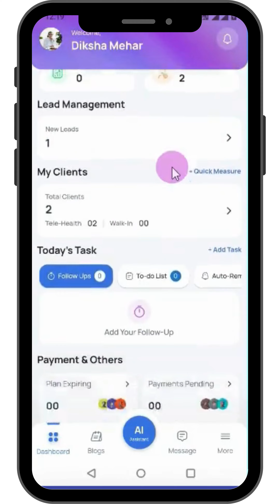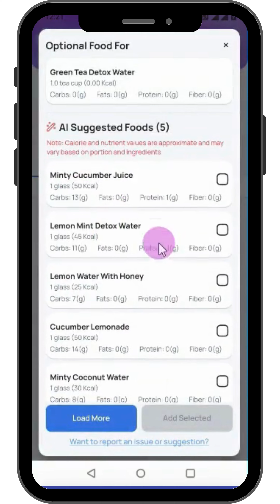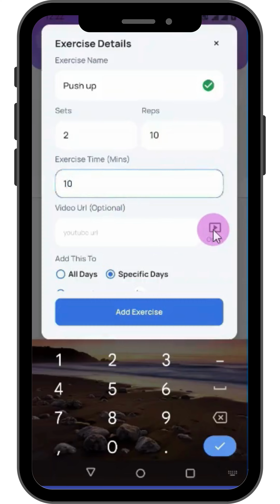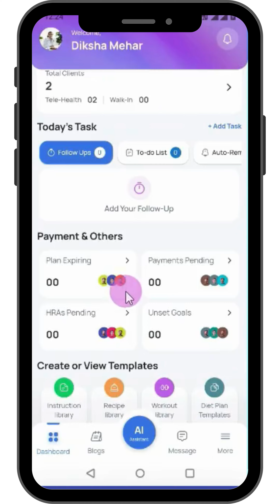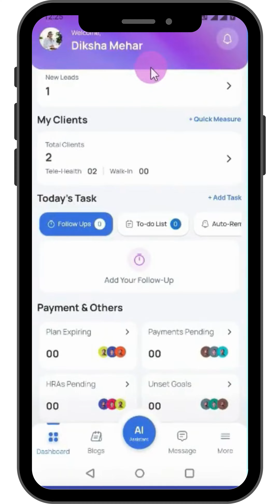How to create diet template: a step-by-step guide for dietitian and nutritionist.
Step 1: Personalized Diet Plan Template -Let's begin by providing a name and some fundamental details, such as calorie intake, plan type, etc.

Step 2: diet - For the demo, we'll create a 3-day personalized meal plan.

Step 3: Smart Suggest- You can utilize the "Smart Suggest" feature to receive prompt suggestions for optional foods. These suggestions can be easily incorporated into your meal plan.

Step 4: Instruction- You have the option to include multiple instructions for clients. Simply add them one by one or select them from the master template.

Step 5: Assign diet template to client and send plan- Once the diet template is created, you can assign it to the respective client and subsequently send the plan to them.